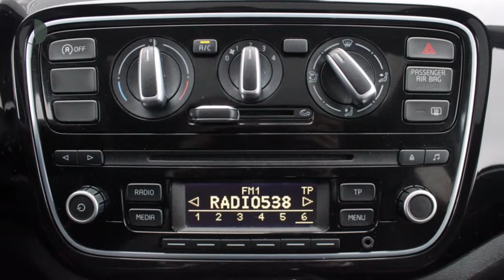Volkswagen up! Groove up! 4-deurs 1.0 44 kW / 60 pk Hatchback 5 versn.